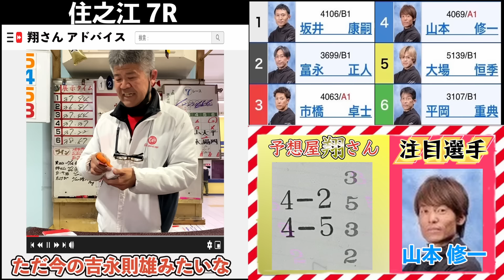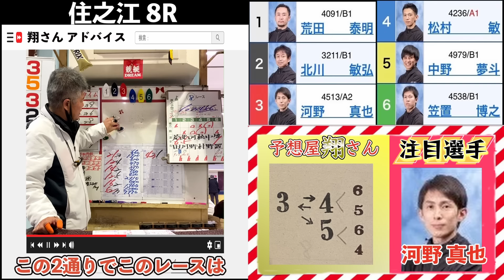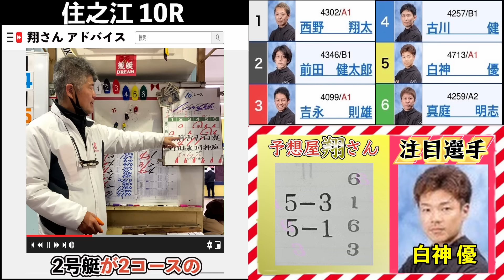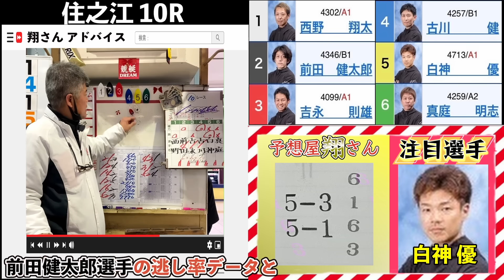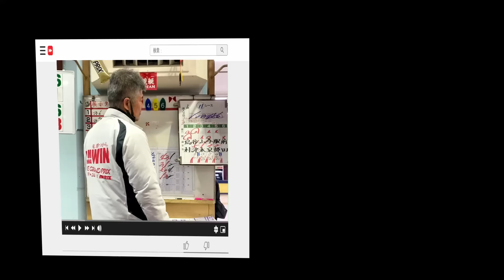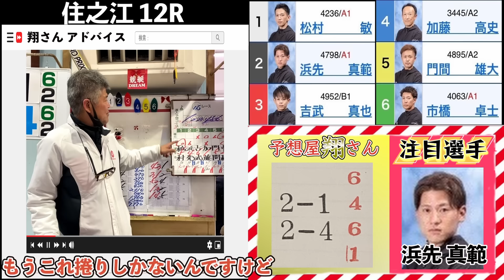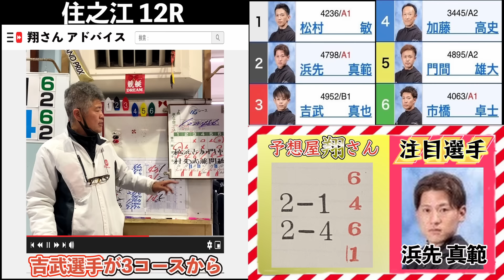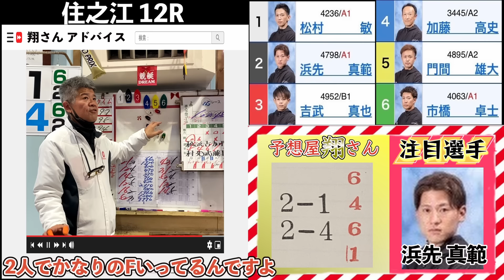【競艇・ボートレース】住之江予想屋リベンジマッチ！やったぜ万舟確定！？後編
2月22日　住之江競艇　第65回ホワイトベア競走　2日目

※競艇動画に関する注意事項
・こちらの動画は、個人の娯楽動画です。動画にある買い目を推奨していません。
・配当金に伴う一時所得税は、支払っております。下記計算方法
　（一時所得＝払戻金ー投票額ー特別控除額（50万円）÷2）
・こちらの動画にある買い目を参考にして被害を被った際は、一切の責任を負いかねます。
・ボートレース含むギャンブルは、無理のない資金で余裕を持って楽しみましょう。

映像：boat race住之江　2/22配信より